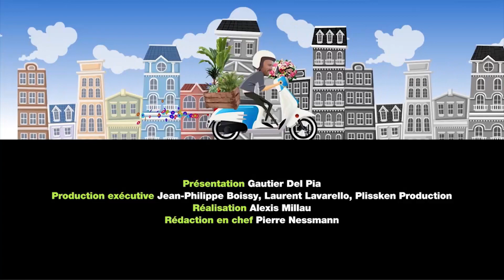Aménager une terrasse en salon de jardin - Mission Végétal - M6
Découvrez comment aménager votre terrasse pour la transformer en un lieu de convivialité et de détente. Coin salon de jardin et coin sportif se rejoignent entourés d'une décoration végétale pour une terrasse splendide et fonctionnelle. Rien de tel pour de purs moments de détente en famille ou entre amis !

Aménagez votre terrasse selon vos envies en vous rendant sur notre site Truffaut
Découvrez nos univers jardin, maison et animaux en magasin et